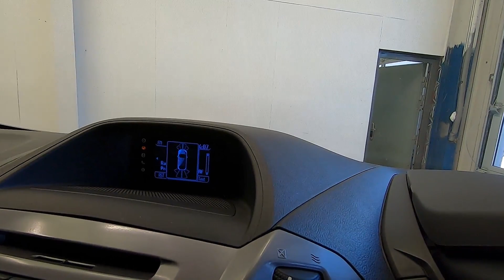FORD TRANSIT CUSTOM 2.2 TDCI 270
NO VAT, ONLY 46K MILES
Great value Ford Transit Custom Trend in the rare denim blue metallic with grey cloth interior. This lovely example not only benefits from being fantastically low mileage, with only 46,000 miles on the clock, it is also NO VAT. Great driving, well looked after example. All our vehicles come with 6 months comprehensive, nationwide warranty with optiuons to extend up to 3 years. Flexible finance solutions tailored to meet each individual's requirements, whether personal or commercial.